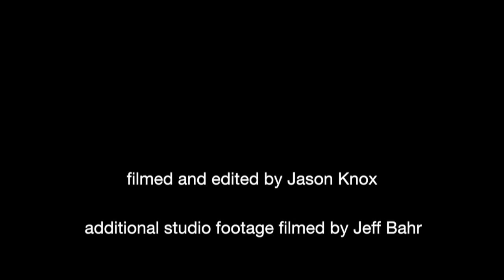Porcupine - The Sensation of Being Somebody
A  short documentary of Porcupine recording their second full length "The Sensation of Being Somebody" released  2013 on Hang Up Records.

Filmed and edited by Jason Knox